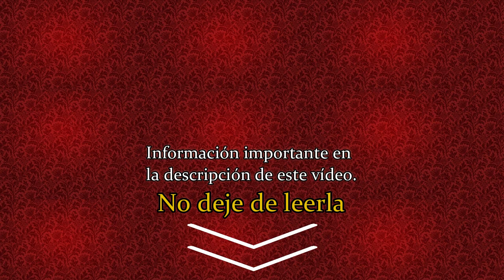IGLESIAS QUEMADAS EN CHILE, BLASFEMIAS en las paredes ¡Van por el Sagrado Corazón de Jesús!